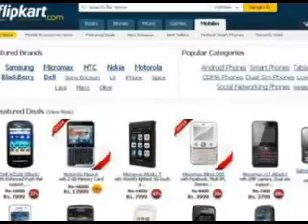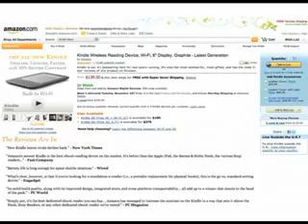After Flipkart, Amazon announces $2 billion investment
A day after Flipkart said it raised $1 billion in fresh capital, Amazon.com Inc.’s chief executive Jeff Bezos announced that the world’s largest online retailer would pump in as much as $2 billion into its India business as it aims to become the leader in one of the fastest-growing e-commerce markets and rev up sales growth outside of North America. A report…..